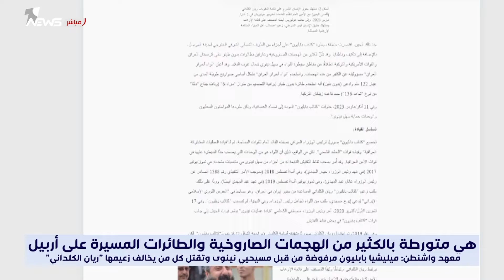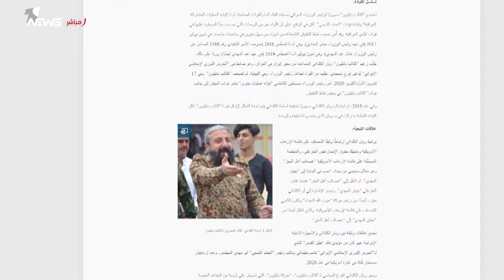معهد واشنطن : فصيل "ريان الكلداني" متورط بالكثير من الهجمات الصاروخية والطائرات المسيرة على أربيل